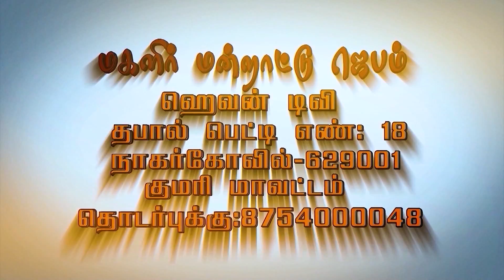மகளிர் மன்றாட்டு ஜெபம் || Episode -286| SIS.L.MEDLINE KIRUBA |MMJ|| Womens Prayer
📺 Heaventv India Channel
⭕TCCL : 729
⭕SCV : 178
 Also on IPTV📺,Heaven Tv India App & Apple Tv